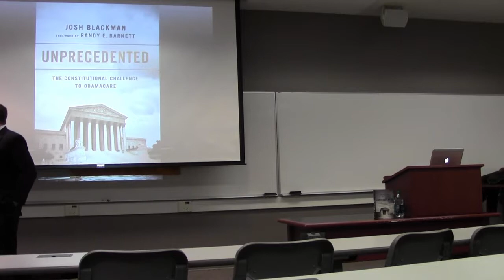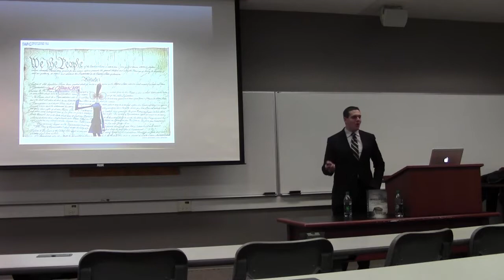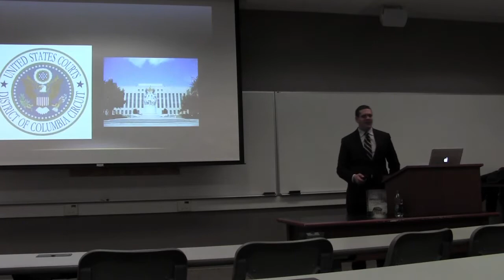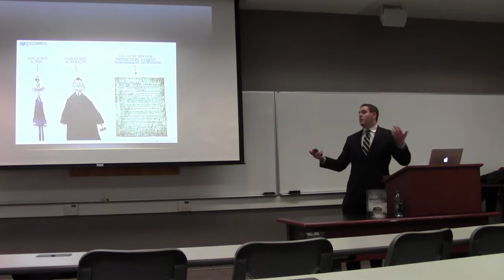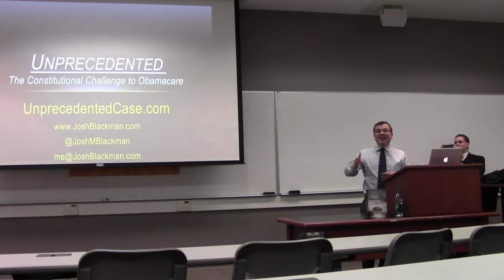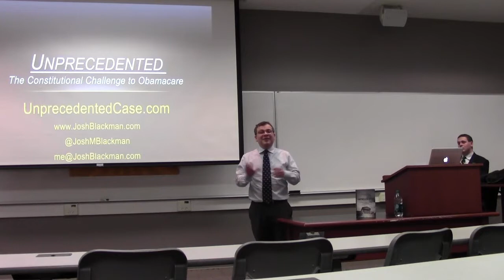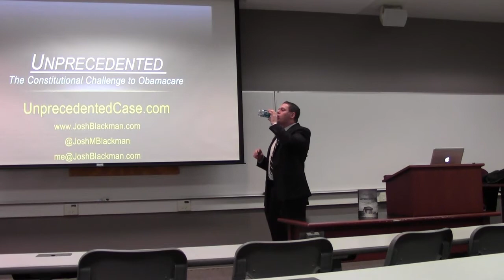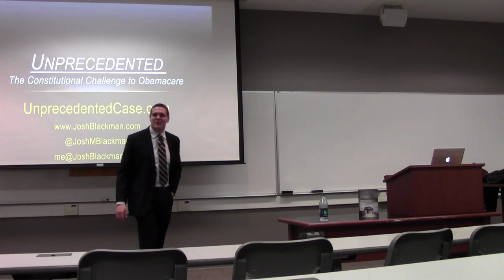Unprecedented Talk at George Mason Students for Liberty Chapter with Ilya Somin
Many thanks to the George Mason Students for Liberty chapter for hosting me for a talk at my alma mater. It was surreal lecturing in Room 121, where I took ConLaw in 2007. Also thanks to my good friend Ilya Shapiro Somin for offering commentary on my talk.